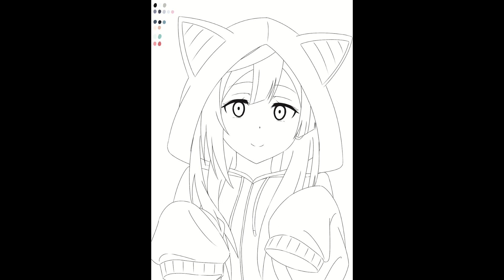Yuuki Setsuna - Love Live! Nijigasaki High School Idol Club / 優木せつ菜 - 虹ヶ咲学園スクールアイドル同好会